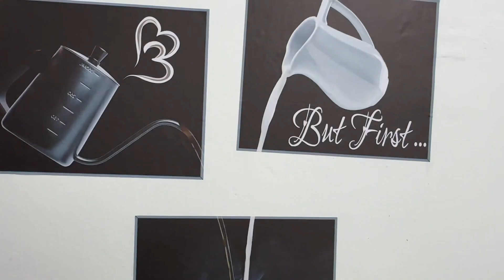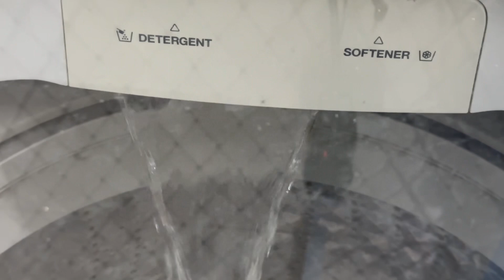Hello everyone I am back. I wanted to start this year 2024 with new beginning of my channel.